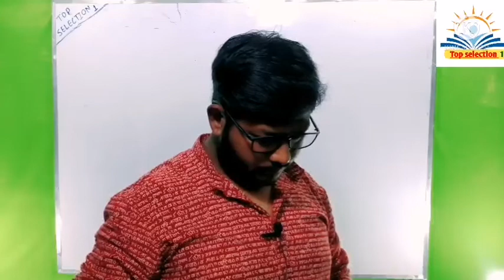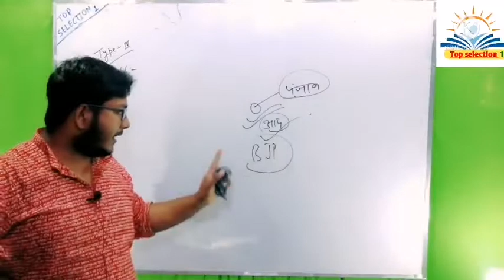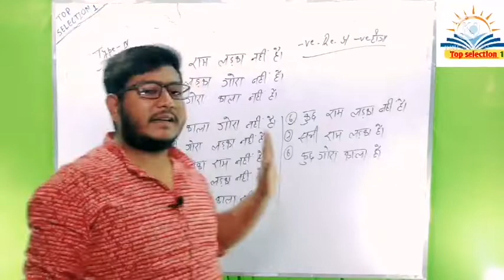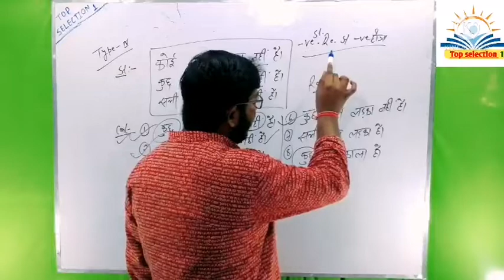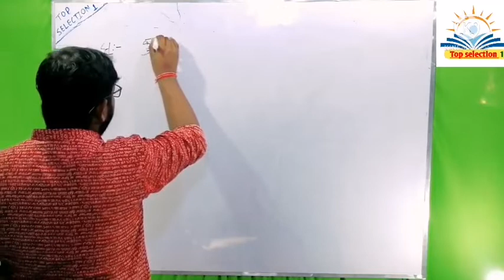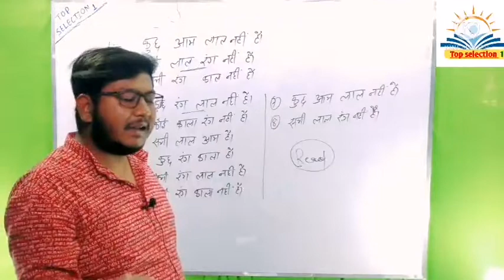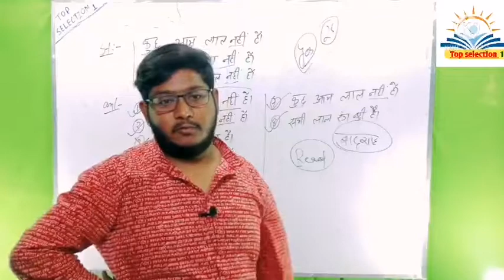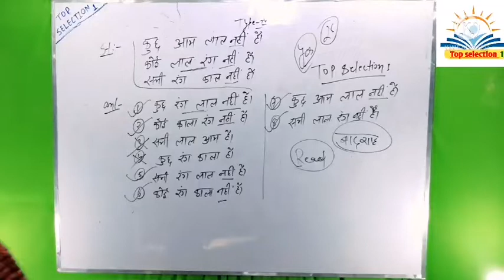दोबारा पढ़ने की जरूरत ही नहीं होगी।। reasoning।। syllogism ।।धांसू ट्रिक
Special for :-Group-d, ssc mts, chsl, bank & ntpc